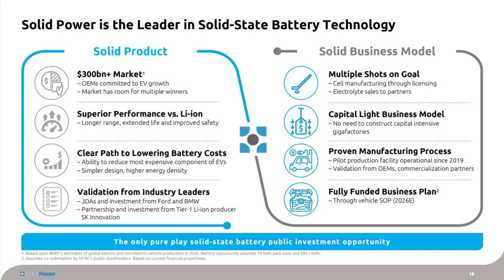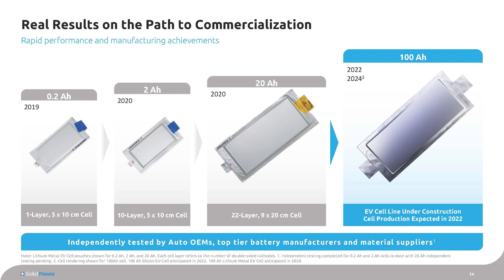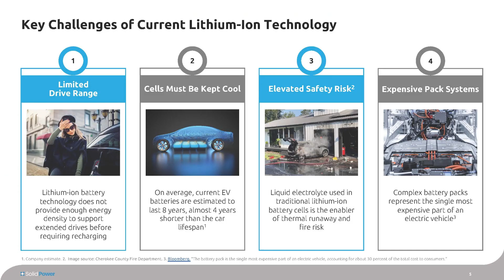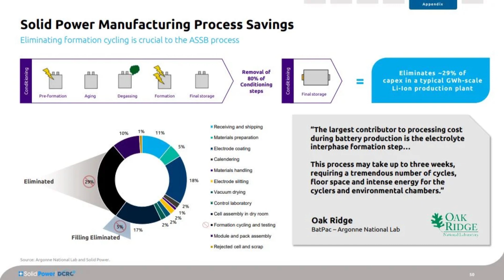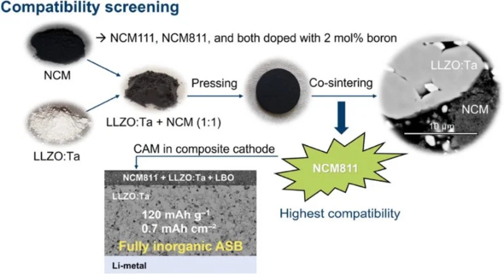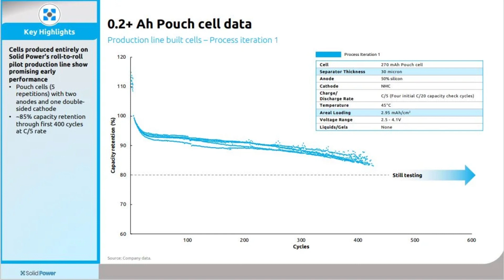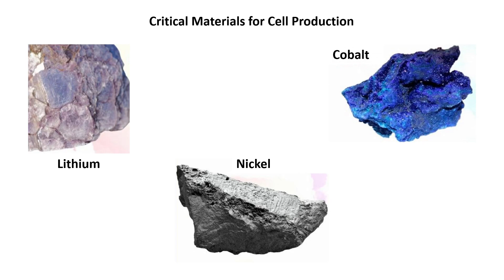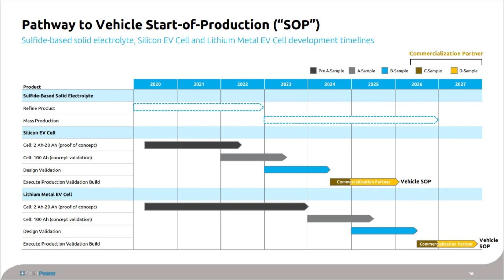Solid Power's All Solid-State Battery Cell Test Result: How good are they?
In this video we take a look at Solid Power and review cell test results of production line cells from the company.